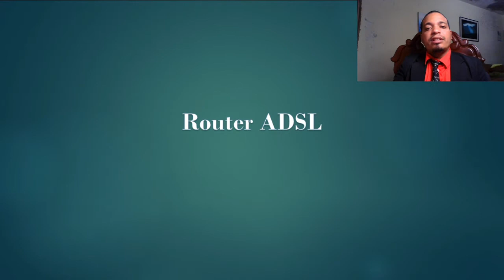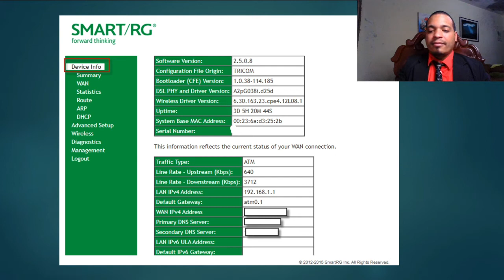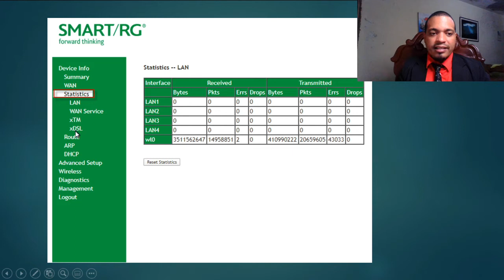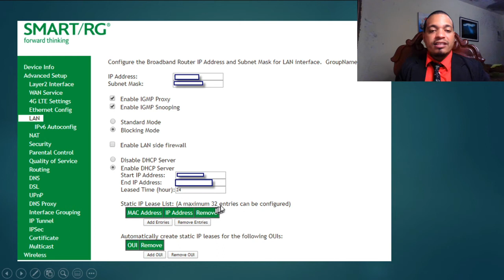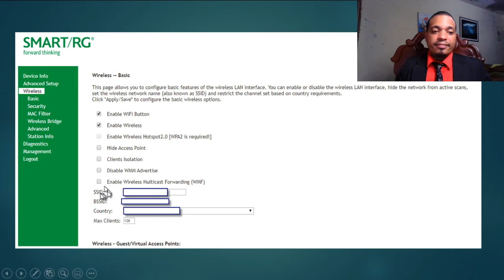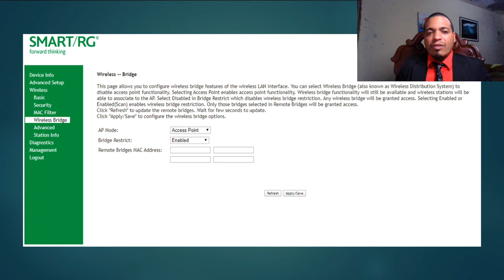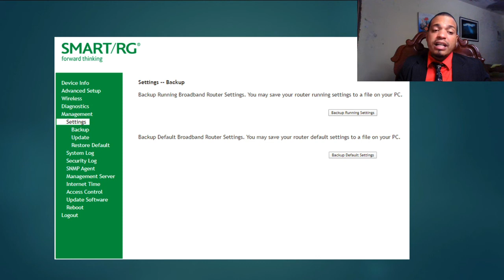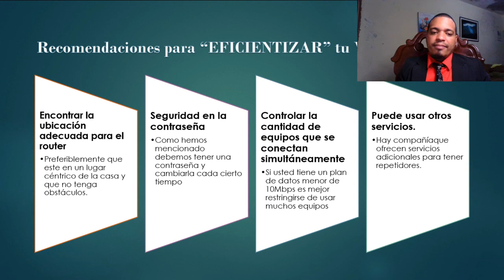Configuración y Seguridad en nuestros Router Domesticos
Vamos a ver la configuracion inicial de nuestros Router y a proteger nuestra Data.